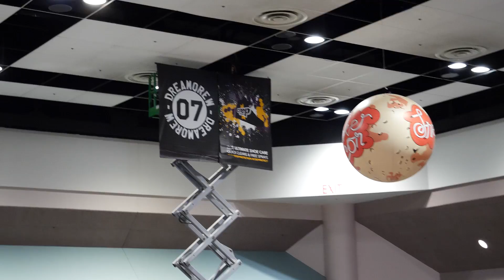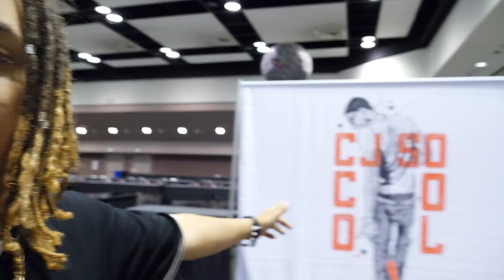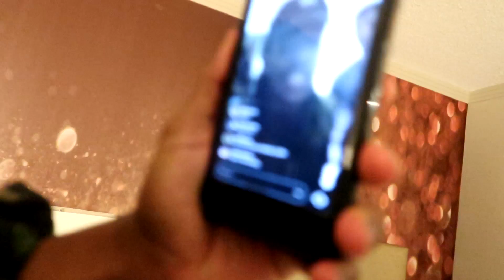IT GOT LIT IN THE BAY W/ YOUR FAVORITE YOUTUBERS !!!